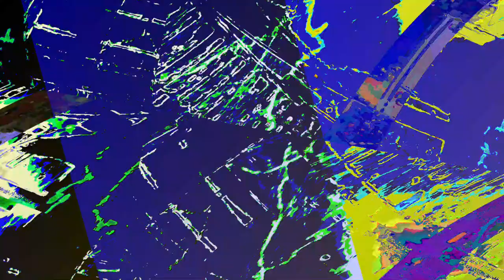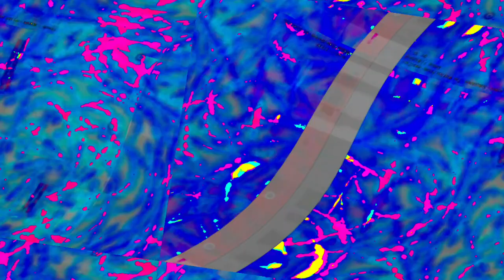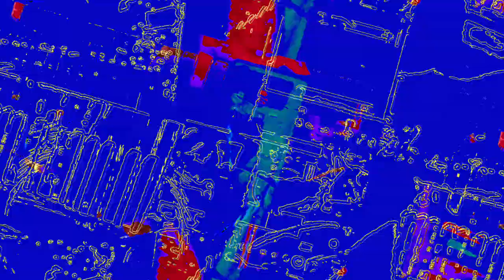[EPILEPSY WARNING] Movie 23 06 12 13h39m19s